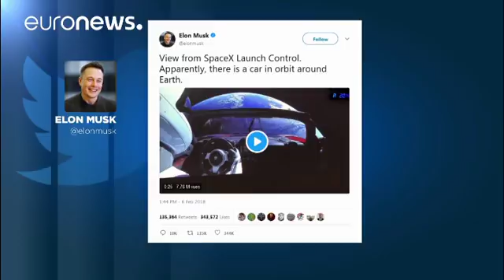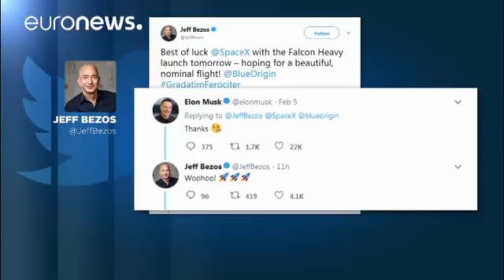Hayalperest bir dahi: Elon Musk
Elon Musk'ın şirketi SpaceX tarafından geliştirilen dünyanın en güçlü roketi Heavy Falcon başarılı oldu.